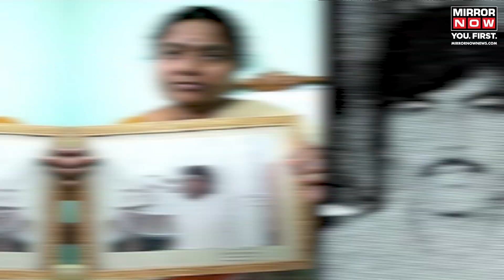Anand Mohan News | CM Nitish Kumar attends Mohan’s Son’s Engagement | Bihar News | English News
Anand Mohan News: Bihar CM Nitish Kumar's government tweaked the state's 'Prison Manual 2012' on April 10. A few words from a clause on life sentence were dropped by the state dept of Law. This order paved the way for the release of Former MP Anand Mohan and 26 other prisoners. Bihar’s ‘Bahubali’ & gangster is all set to walk free from prison. Bihar CM & his deputy attended the engagement ceremony of the murder convict’s son. Watch this video to know more.